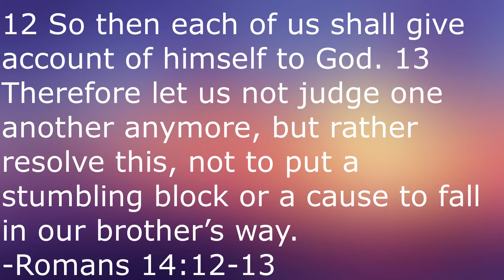Stripes (1981)- Martin Movie Reviews| Bill Murray and Harold Ramis Make a Hilarious Duo!!!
Continuing on in my series of Ivan Reitman reviews with my review of the 1981 comedy Stripes, starring Bill Murray and Harold Ramis.

Stripes:

Directed by
Ivan Reitman

Written by
Len Blum
Dan Goldberg
Harold Ramis

Produced by
Ivan Reitman
Dan Goldberg

Starring
Bill Murray
Harold Ramis
Warren Oates
P. J. Soles
Sean Young
John Candy

Cinematography
Bill Butler

Edited by
Harry Keller
Michael Luciano
Eva Ruggiero

Elmer Bernstein

Production
company
Columbia Pictures

Distributed by
Columbia Pictures

Running time
106 minutes
123 minutes (extended)

Country
United States

Language
English